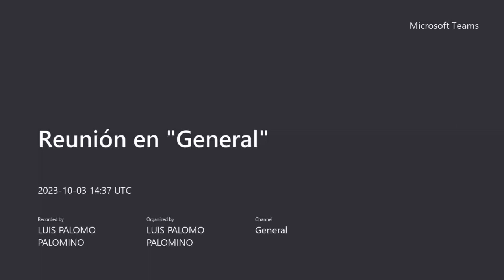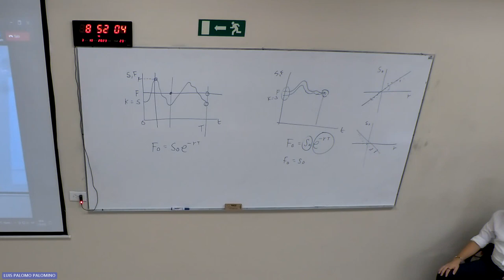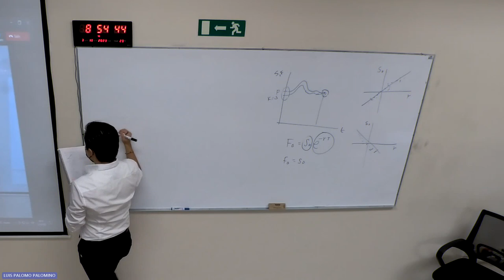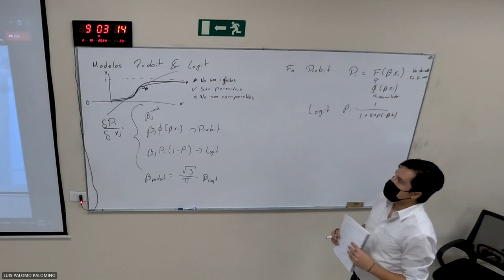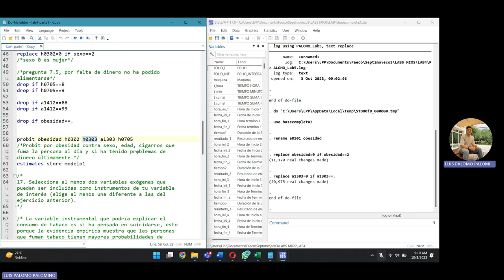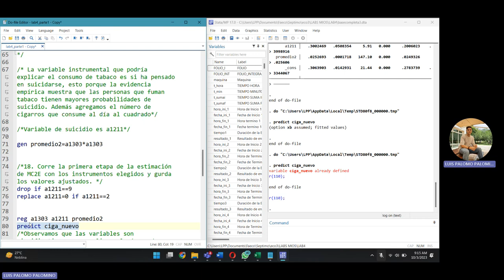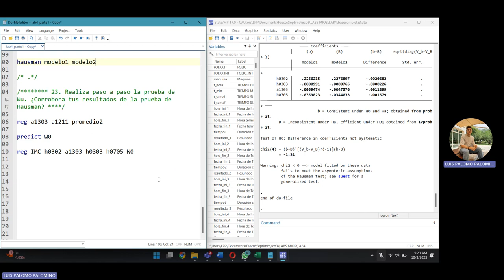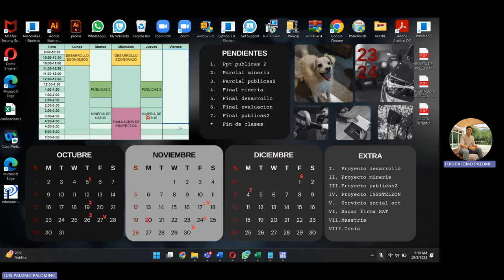Lab 10 Econometría 3